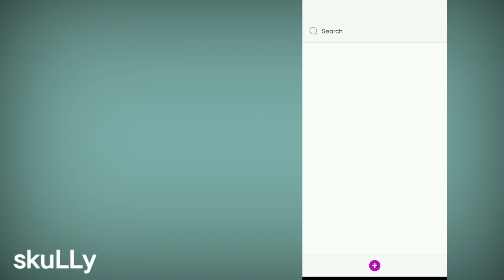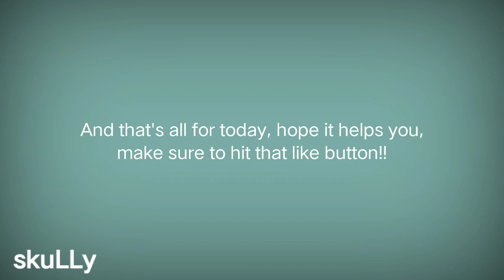How to edit gore filter on PicsArt | skuLLy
hey guys so this is my 3nd vid, thanks for your support and ily all!